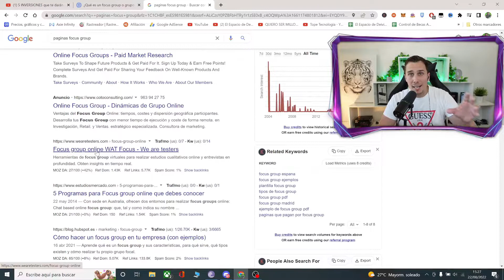✅5 trabajos para Ganar Dinero REAL Desde Casa - Sin Experiencia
5 trabajos para Ganar Dinero REAL Desde Casa - Sin Experiencia

en este video os cuento las 5 mejores maneras que tenéis para ganar dinero real desde casa además sin experiencia.

Recuerda si eres nuevo en el canal suscríbete para que no te pierdas cuando reveló un nuevo método para ganar dinero, y que seas el primero en enterarte y empezar a utilizarlo para ver resultados rápido.

es mi misión ser la persona que más te ayude a ganar dinero desde casa, solo tienes que suscribirte y estarás aprendiendo gratis desde tu casa cada semana como vivir de negocios en Internet.

🧡 ¡Os quiero familia!